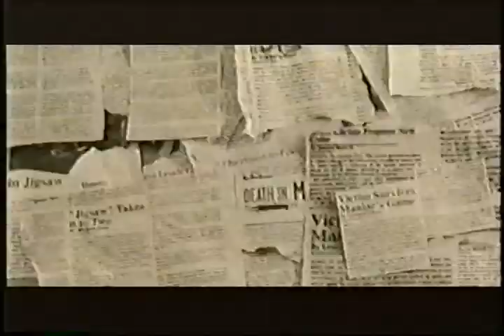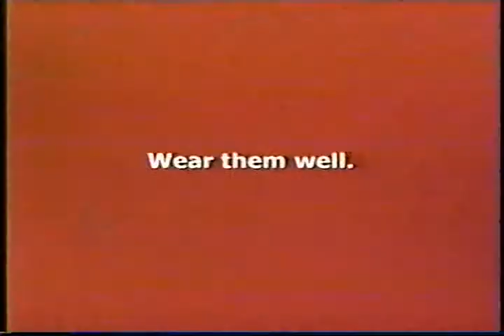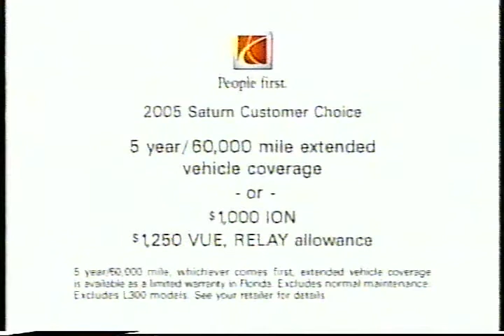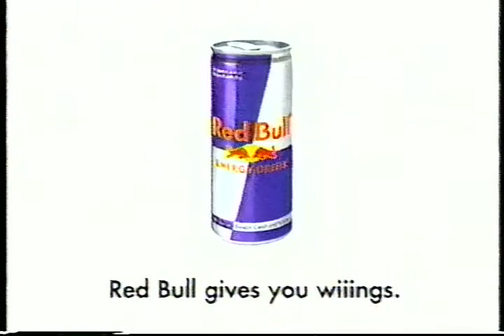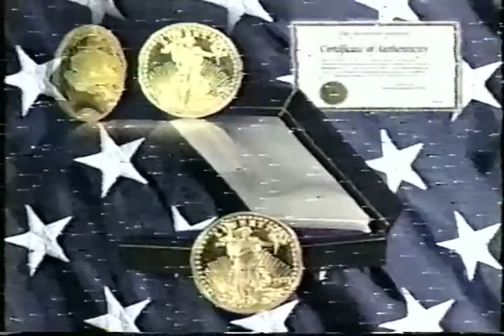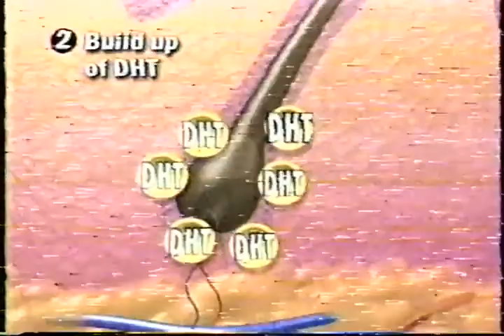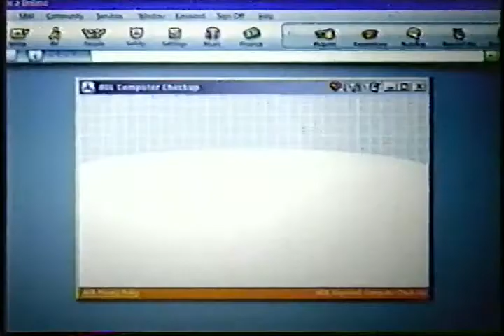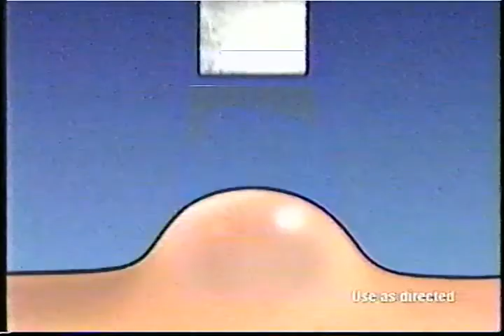2004 FX WB Outdoor Channel Commercials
Taped from Cable in Minnesota
2000's Commercials

Nip/Tuck
Saw
2005 Hyundai Tucson
X-Men Legends for PS2 Xbox GameCube
Geico
1-800-Pet Meds
King of the Hill
DVD on TV
Discover Sound Workshop Little Tykes
Van Helsing
Avis Try Harder
Southern Comfort
Cingular Wireless
GSK Treatasthma.com
The Grudge
America Online AOL
Dawn of the Dead Director's Cut DVD
Bridgestone Tires
Theantidrug.com Partnership for a Drug Free America
Sylvan Learning Center
Fear Factor
Ray
Mitsubishi Motors
Aquafina
Imitrex
2005 Jeep Liberty
Bacardi
Levi's
Ikea
Blue Collar TV
Drew Carey's Green Screen
Charmed
Kohl's
Surviving Christmas
2005 Saturn ION, VUE, RELAY
Tony Hawk's Underground 2
Paul Mitchell
Reba
Chili's
Paper Mario The Thousand Year Door for GameCube
Regret, The Anti-Drug
Great Clips
What I Like About You
Grounded For Life
Red Bull
McDonald's Monopoly
Wigg Lure
Visit Hawaii Tourism
Optima Batteries
Jack Daniel's
Arctic Sheil
Double Eagle Tribute Coin
Follicare
Rocket Rod
BetonSports.com
Gold Prospectors and Treasure Hunters Magazine
Primos Hunting Calls
Stacker 2
XM Satellite Radio
Suspect Zero
Miller Genuine Draft
American Express Travel Funds
Collateral
AVP Alien vs Predator
2004 Olympics Visa
Flonase
Exorcist The Beginning
Outback Steakhouse
2004 Volkswagen Jetta
Lotrimin Ultra
Kill Bill Volume 2 on DVD
Start Student Loans
Dr. Scholl's Freeze Away Wart Remover
Lugz